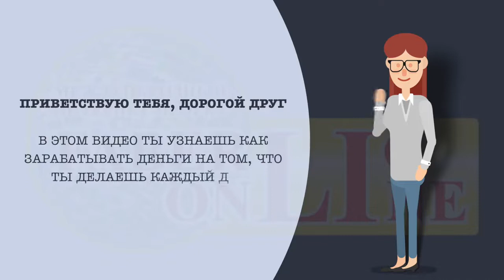Как зарабатывать деньги с Фаберлик?